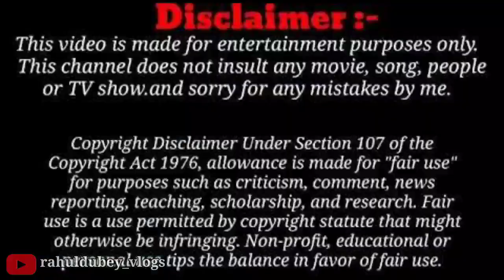हरिद्वार: 9 बजे गंगा में ये क्या ? खुलम खुला ।। हर की पौड़ी ।। Haridwar Latest Video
हरिद्वार: 9 बजे गंगा में ये क्या ? खुलम खुला ।। हर की पौड़ी ।।

हर हर गंगे नमामि गंगे 🙏

हरिद्वार से जुड़ी कोई भी जानकारी आपको अगर चाहिए आप हम से कमेंट करके पूछ सकते हैं होटल धर्मशाला इत्यादि की जानकारी आपको मिल जाएगी ।